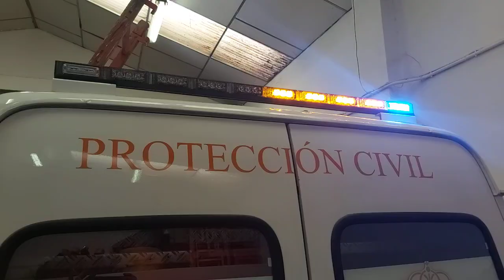BARRA SECUENCIAL MODULOS AZUL Y AMBAR VARIAS MEDIDAS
POTENTÍSIMA BARRA DIRECCIONAL PARA ATORNILLAR EN LA PARTE TRASERA DE VEHÍCULOS POLICIALES O DE EMERGENCIAS COMO AMBULANCIAS, BOMBEROS, PROTECCIÓN CIVIL, CRUZ ROJA...

INCORPORA POTENTES MÓDULOS CON LEDS DE 3W CADA UNO Y 2 MÓDULOS EN AZUL EN SU EXTREMO

IDEAL PARA FURGONES DE ATESTADOS, CAMIONES DE BOMBEROS, TODO TERRENO...

COMPLETAMENTE PROTEGIDA DE LOS ELEMENTOS

CERTIFICADAS CE R10

INCORPORAN MANDO VISUAL PARA UN CONTROL ABSOLUTO DESDE EL INTERIOR DEL VEHÍCULO

MODELOS DISPONIBLES:

6 AMBAR + 2 AZULES = 90CM

8 AMBAR + 2 AZULES = 114,2CM

10 AMBAR + 2 AZULES = 138,2CM

12 AMBAR + 2 AZULES = 162,2CM